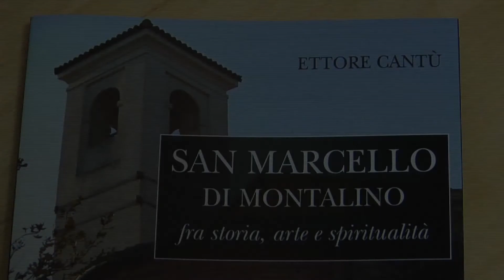Mille anni di Storia di Stradella / 1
La storia di Stradella dal medioevo all'età moderna raccontata dallo storico Ettore Cantù. In questo episodio STRADELLA NEL MEDIOEVO -
Intervista realizzata da Cinzia Montagna.